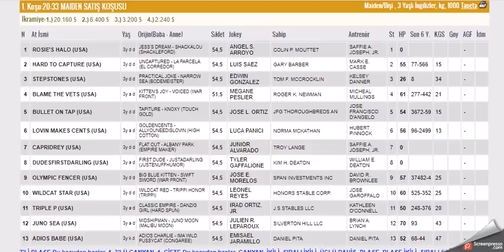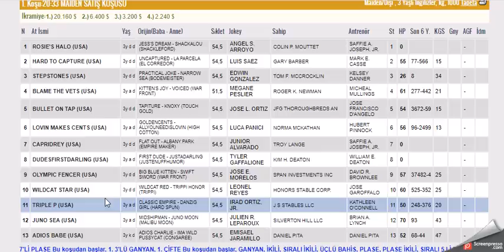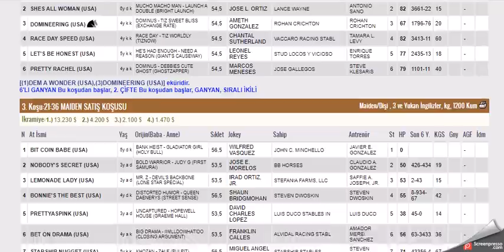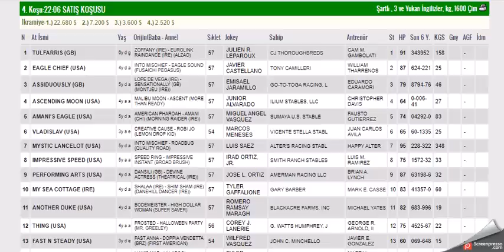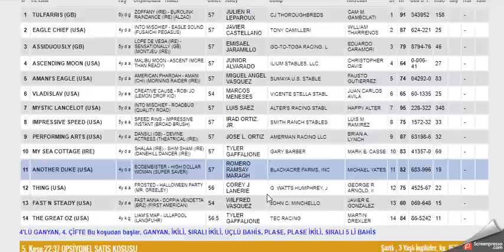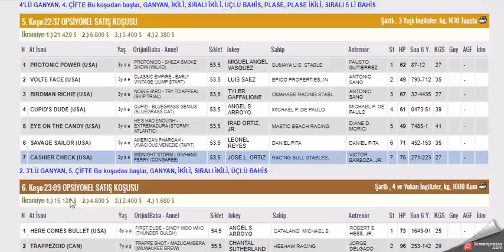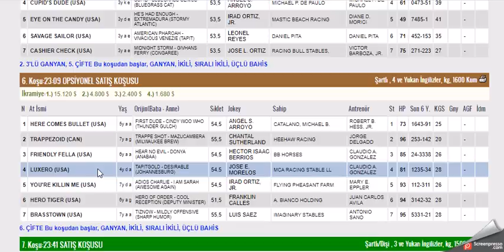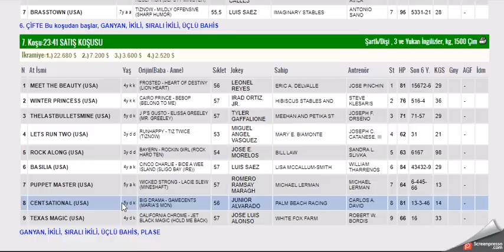31 MART 2022 GULFSTREAM PARK AMERIKA ALTILI GANYAN TAHMINLERI-TJK YURT DIŞI AT YARIŞLARI (PERŞEMBE)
#31 MART 2022 GULFSTREAM PARK AMERİKA  6'LI GANYAN TAHMİNİ
#31 MART 2022 GULFSTREAM PARK AT YARIŞ  6'LI GANYAN TAHMİNİ Yabancı, at, yarışı, tahminleri,
#31 MART 2022 GULFSTREAM PARK AMERIKA at yarışı tahminleri,
#31 MART 2022 GULFSTREAM PARK Çarşamba Perşembe Cuma cumartesi pazar altılı ganyan tahminleri,
tjk 31 MART 2022 GULFSTREAM PARK at yarışı yorumları,
#31 MART 2022 GULFSTREAM PARK altılı tahminleri,
amerika at yarışı tahminleri,
GULFSTREAM PARK AMERIKA AT YARIŞI TAHMİNLERİ,
#31 MART 2022 GULFSTREAM PARK cumartesi, pazar  yabancı akşam at yarışı tahminleri,
#31 MART 2022 GULFSTREAM PARK altılı ganyan yorumları,
ABD KOŞULARI,
AKŞAM YARIŞLARI,
tjk GULFSTREAM PARK altılı analiz,
yabancı akşam yarışları,
yabancı yarışlar,
tjk yabancı,
yabancı yarış tahminleri at yarışı tahmin,
tjk GULFSTREAM PARK altılı ganyan yorum,